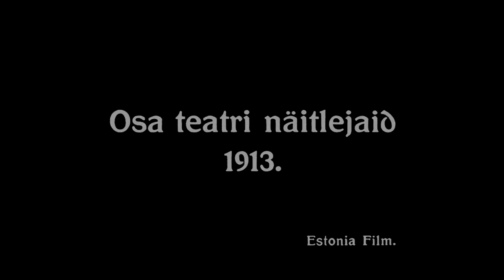Estonia Rahvateater ja Kontserdimaja Tallinnas // Estonia theatre in Tallinn (1913 )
Säilinud filmil puudub pealkiri, küll on aga alles seletavad vahekirjad, mis viib vaataja tutvuma eestlaste ühiselt ehitatud uue teatrimajaga. Näeme hoone välisvaateid, seejärel vaateid fuajeest, jalutusruumist, kasiinost ja juhtkonna ilusast kabinetiuksest. Järgneb ülevaade kontsertsaalist, mida rõdukorrusel ääristavad kõrged aknad. Sõja järel taastatud kontsertsaalil aknad puuduvad. Filmi lõpuosas poseerivad kaameramehele tolleaegsed Estonia näitlejad.

Estonia teatrimaja avati pidulikult 24. augustil 1913 (ukj 6. septembril 1913).  Suurema ülevaate avamispidustustest tegi Päevaleht,  kirjeldades muuseas: „Päevapiltnik töötab hoolega. Tema apparat laseb alatasa otsekui mängupüstolit. Ikka uued ja uued rühmad jõuavad objektivi ette. Ka saalis on päevapiltnik oma müstilise masina üles seadnud — kooride pahemal küljel. Seal on alles tööd!" Päevapiltniku müstiline masin on filmiajaloo uurijate hinnangul filmikaamera.

Filmi autorluse sidumine Johannes Pääsukese nimega on küsitav. Võimalikeks autoriteks
võib pidada ka Tallinna päevapiltnikest vendi Parikasi. Säilinud film ei ole tõenäoliselt
tehtud teatrimaja avamispäeval.

Film Rahvusarhiivi ja Eesti Filmi Instituudi poolt loodud filmipärandi voogedastusplatvormil Arkaader.ee

1913 • 1'34'' • EFA fond 15 (Estonia Film Tartus), film nr 324

Estonia theatre in Tallinn
Though the title of the film has not survived, the title cards have remained intact. The film takes its audience on a tour to the newly built theatre building, designed by Finnish architects Armas Lindgren and Wivi Lönn. The two-winged landmark was built as an opera house and a concert hall. In the end of the film the actors and actresses of the time are showing off for the cameraman.

Whether Johannes Pääsuke really is the author of this film is questionable. It is possible
the Parikas brothers, photographers from Tallinn, actually shot the film.

1913 • 1'34'' • EFA archive no 15 (Estonia Film in Tartu), record no 324